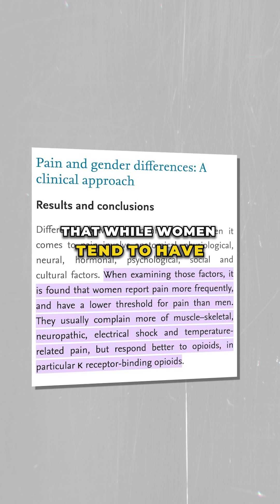How Men and Women Process Pain Differently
Pain isn’t just about biology—it’s personal. 🧠 Women may have lower pain thresholds for certain types, but research shows their pain tolerance is actually more stable over time. Plus, their brains process pain differently than men’s, challenging outdated medical assumptions. 🔬

Shouldn’t this change how we study and treat pain? What do you think?

VC: @davidjustinn